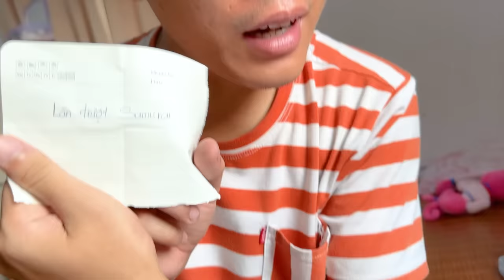Cam Cam tham gia các trò chơi tìm kiếm mảnh ghép, vượt qua thử thách bơi trên sông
Nhóm Cam Cam, Changcady và bạn Nhím tham gia một trò chơi. Mỗi người sẽ phải vượt qua một thử thách để đạt được phần thưởng là các mảnh ghép. Cam Cam tham gia thử thách bơi qua một dòng sông. Changcady thì gặp khó khăn với các xô nước khổng lồ ở công viên nước. Còn bạn Nhím phải vượt qua trò chơi trượt núi. Các bạn cùng xem phần thưởng mà cả nhóm đạt được là gì nhé.